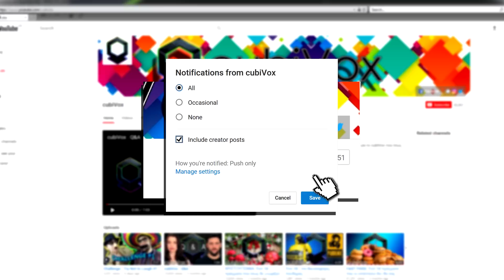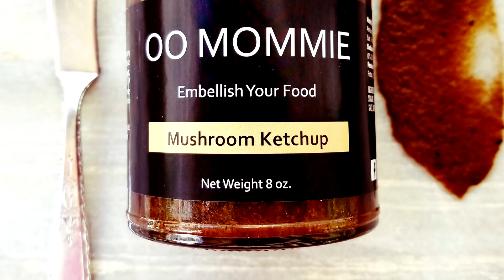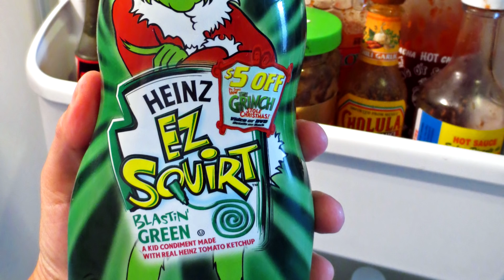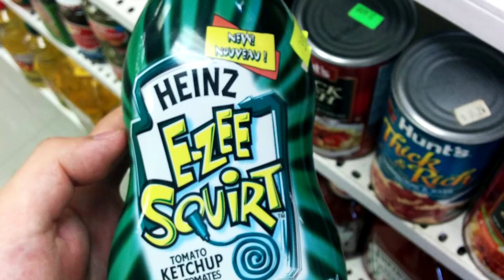ΚΕΤΣΑΠ - 10 πράγματα που ίσως δε γνωρίζατε - cubivox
Είστε στο cubivox και σε αυτό το βίντεο θα δούμε 10 πράγματα για την κέτσαπ που ίσως δεν γνωρίζατε…

Η μουσική του background δημιουργήθηκε στην ιστοσελίδα / background music created using tools from_

Το cubiVox είναι μια παραγωγή διαδικτυακών video με σκοπό την ψυχαγωγία και την ενημέρωση σας.